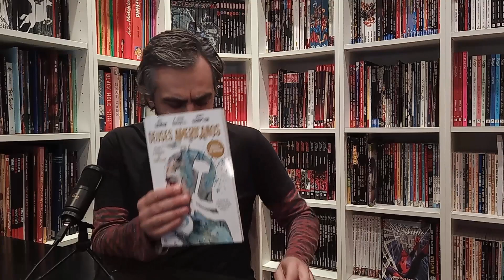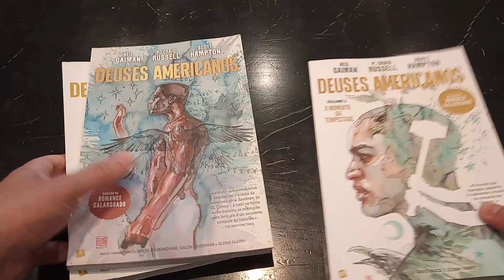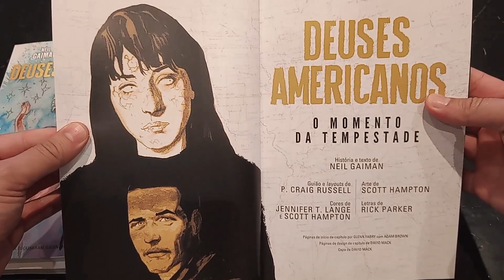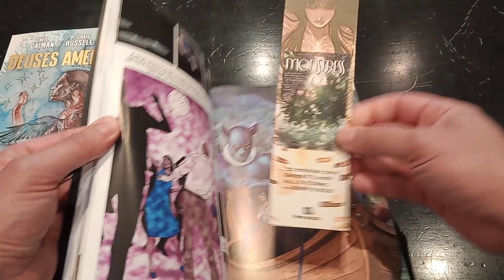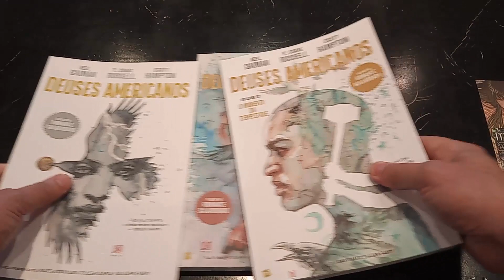Deuses Americanos (Romance Gráfico)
Finalmente ficou completa a série Deuses Americanos em banda desenhada (ou Romance Gráfico), de Neil Gaiman, P. Craig Russel e Scott Hampton.

Fica aqui uma análise ligeira a estes lançamentos feitos pela Saída de Emergência.